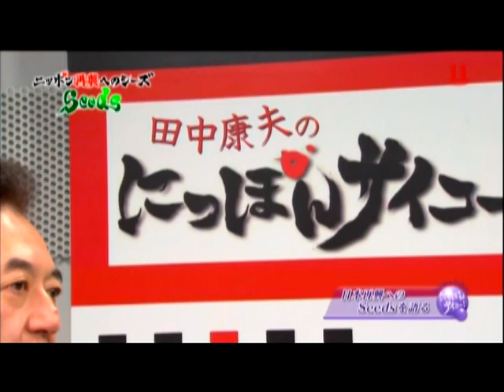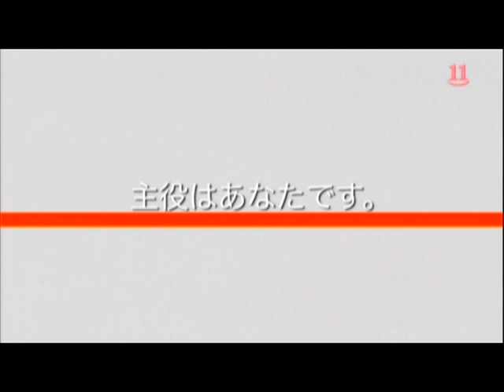日本再興へのSeedsを語る 11/11/04